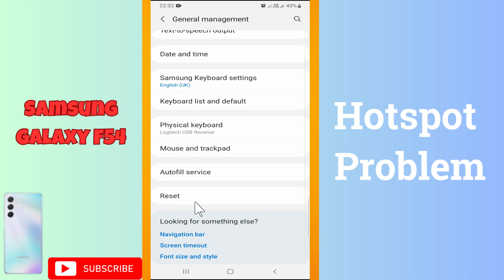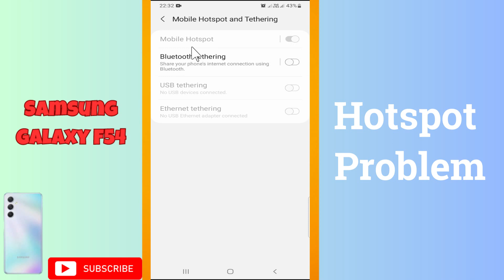Hotspot Problem Samsung Galaxy F54 || Solution of hotspot not working problems